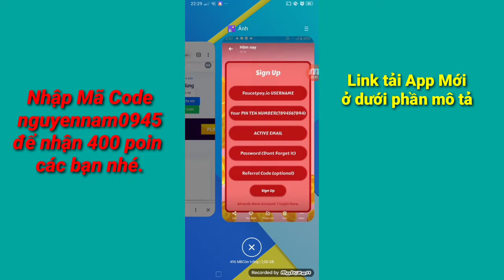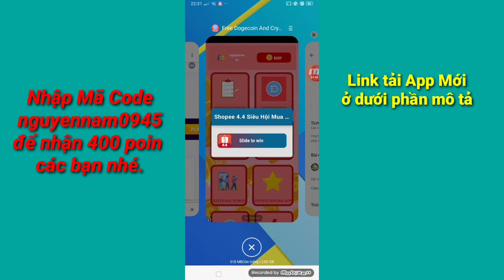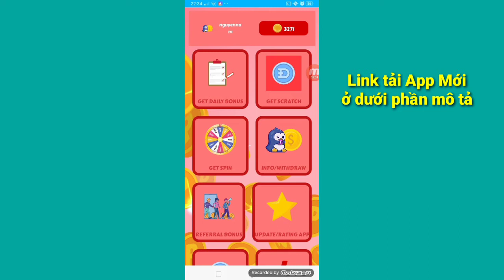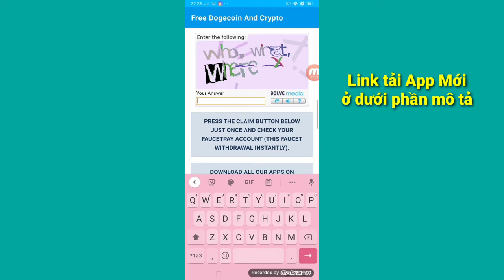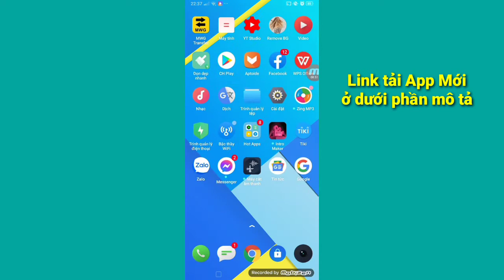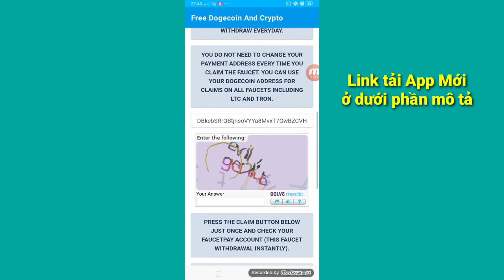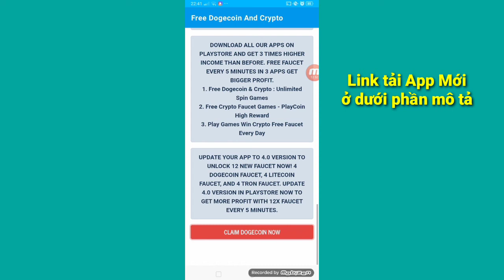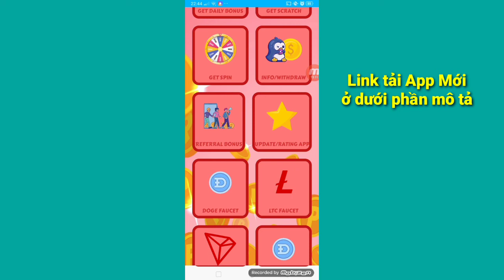Claim Miễn Phí Liên Tiếp 3 Đồng Dogecoin, LTC, TRX Ngon Nhất Trong Các App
✌️Chào mừng các bạn đã đến với kênh Tổng Hợp Hay.

👉 Link tải App Mới.
Hey You Know About this App. I have earned 100 Rupees from this app, you also want to earn money so click on link below and download it from play store and use My Refer code to get instant bonus My Refer code is ' nguyennam0945 ' Download

👉 Video Link tạo ví Faucetpay.

👉 ©Bản quyền thuộc về Tổng Hợp Hay